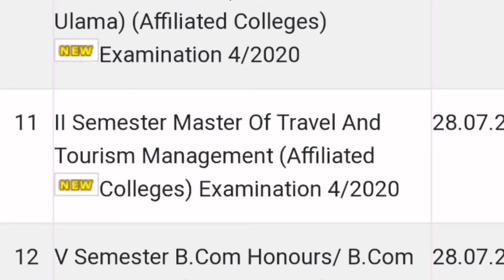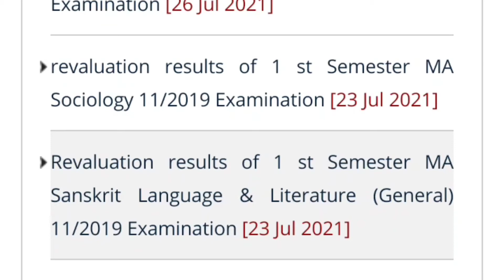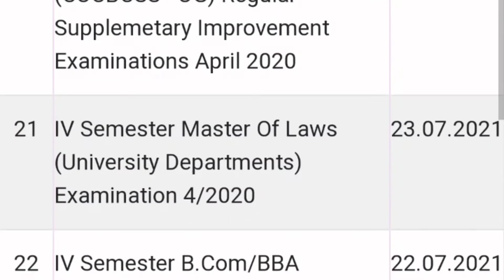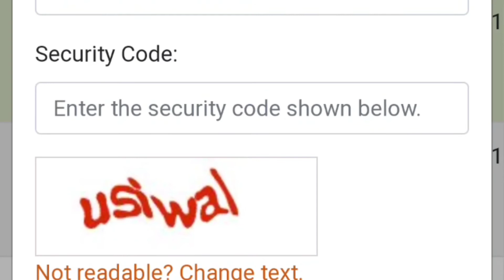Calicut University Examination results Latest updates | B.cm M.com MBA MSC MA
examination results
Calicut University Examination results latest updates
Calicut University exam news today malayalam